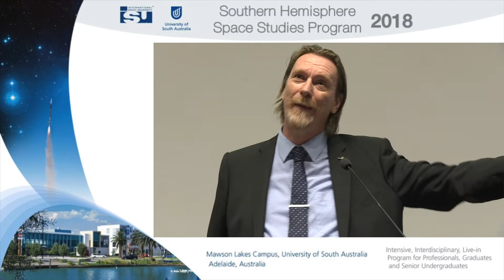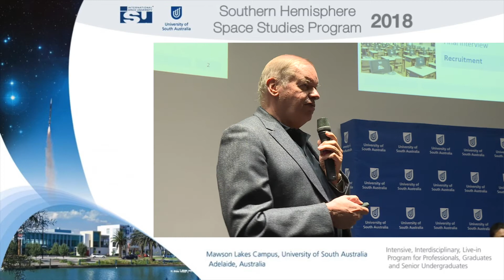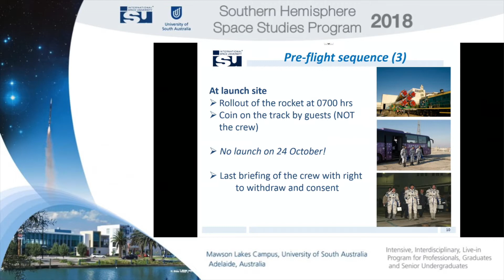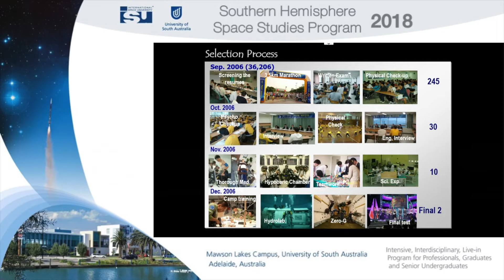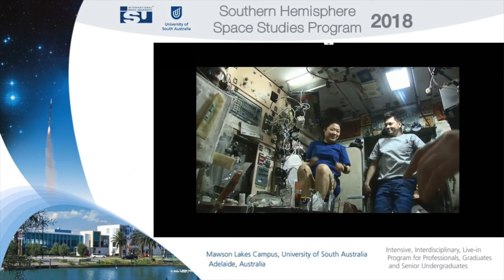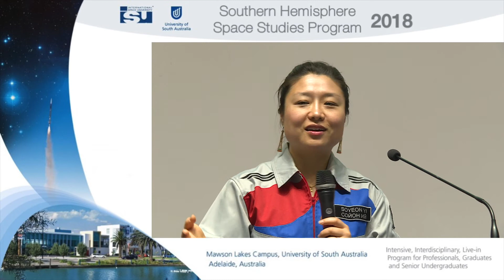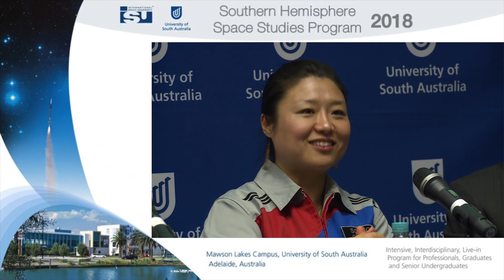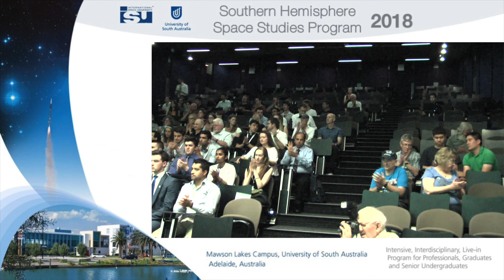SH-SSP18 Astronaut and Human Spaceflight Panel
The International Astronaut Event is a long-standing highlight in ISU sessions. Members of the general public will have an opportunity to ask a broad range of questions of our invited astronaut and obtain their autographs.